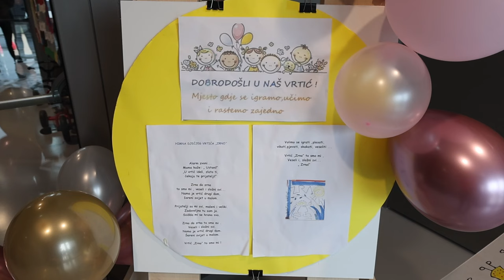Interijer novog područnog objekta Dječjeg vrtića Zrno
Gradonačelnik Grada Zagreba Tomislav Tomašević i zamjenici gradonačelnika Danijela Dolenec i Luka Korlaet otvorili su Podrućni objekt Dječjeg vrtića Zrno uz prisustvo ravnateljice Irene Slijepčević.